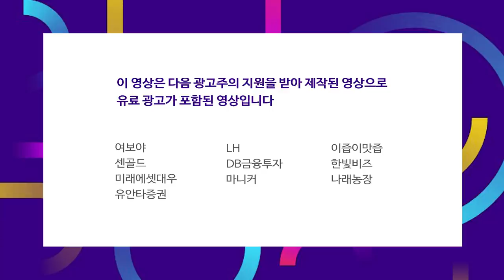올해도 반복되는 기관의 '선빵', 변동성에 대비하라 f.염승환 차장